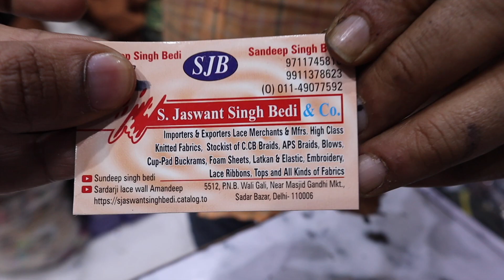LACE LATKAN KALIREY WHOLESALE MARKET | LADIES TAILORING WHOLESALE MARKE IN DELHI SADAR BAZAR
Shop name - S.B JASWANT SINGH BEDI & CO.
 Address - 5512, PNB Wali Gali , Near Masjid Gandhi market ,  Sadar Bazar
 Delhi  - 110006
(आर्डर करने के लिए) Call for Order - 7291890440

For Any Query please msg me on Instagram -

 / clapwalk07

शुरु करे अपना खुद का कारोबार जुड़े APNA VYAPAAR  के साथ (Connect to us)  -

 Connect to us on Facebook पर खोजे -

Connect to us on  Instagram  पर खोजे -

 Aditya Lace Lace Wholesaler Cotton Lace Manufacturer in Surat